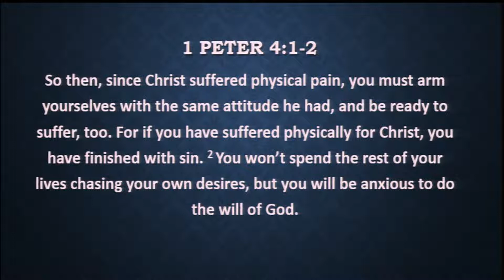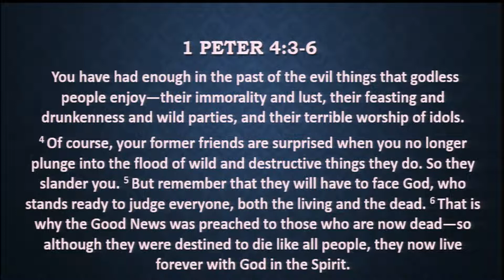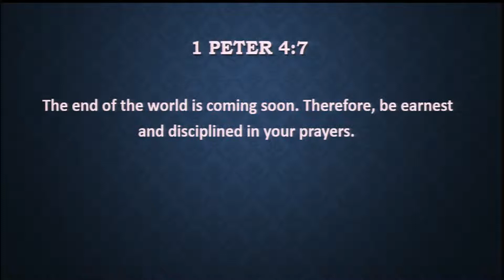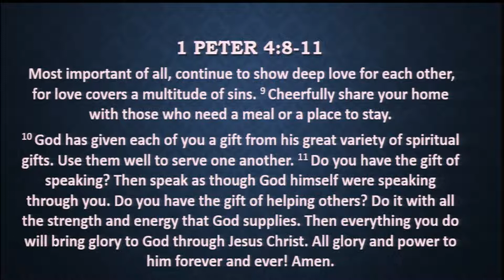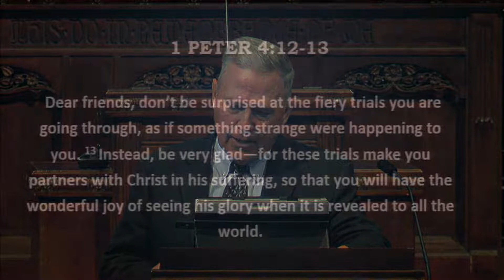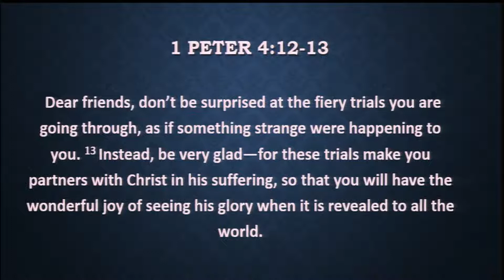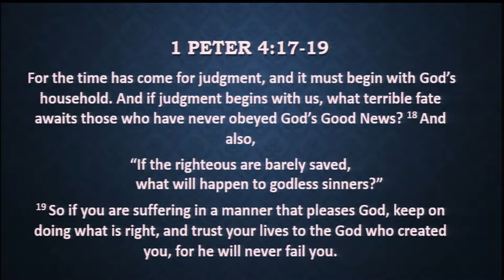Class (7/18/21) - Jim Brown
Live broadcast of morning class , Church of Christ in Green Hills, Nashville, TN.  7/18/21